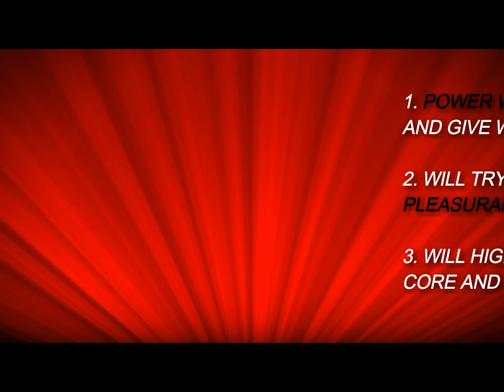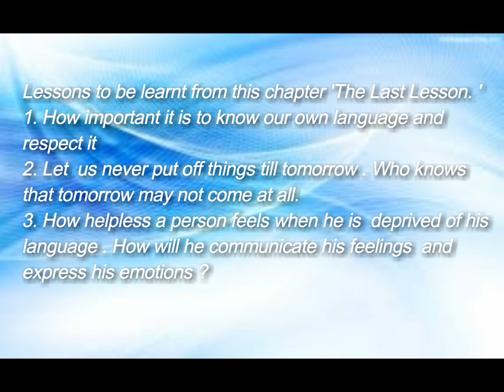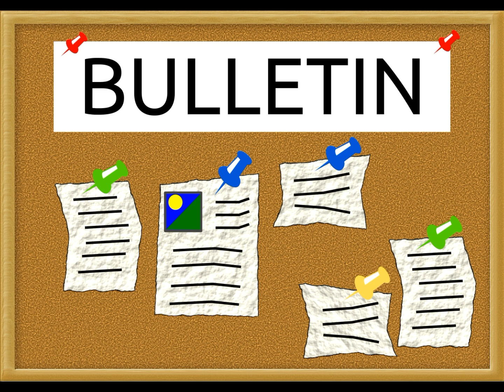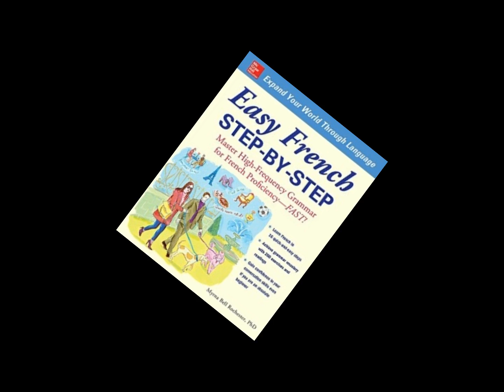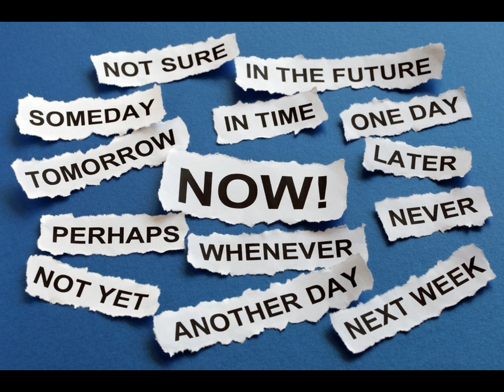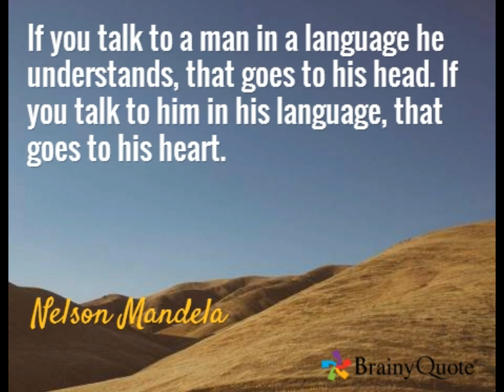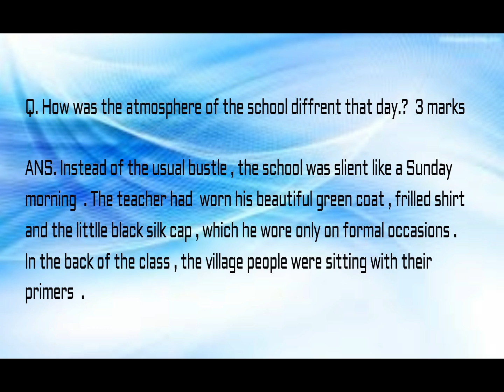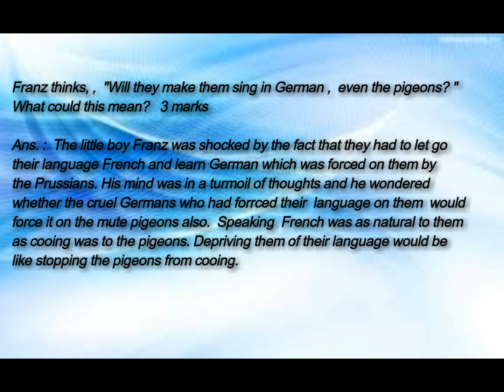the last lesson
Critically evaluated the chapter from all dimensions , Political, Social , Cultural , Emotional and Ethical.